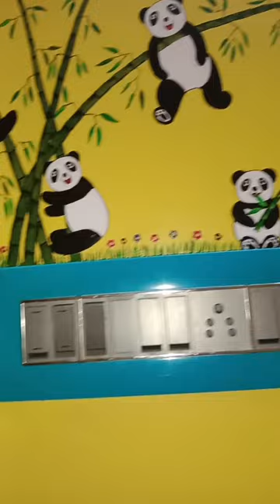panda design panda wallart art painting